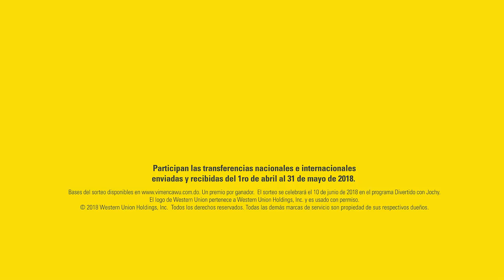Esto es WU, esto es amar para toda la vida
Este día de las madres, envía o recibe una transferencia de dinero válida por  Western Union en Vimenca y participa en el sorteo de 10 premios de RD$100,000 pesos y dos grandes premios de RD$1,000,000 cada uno.